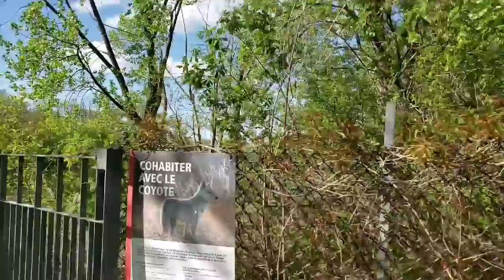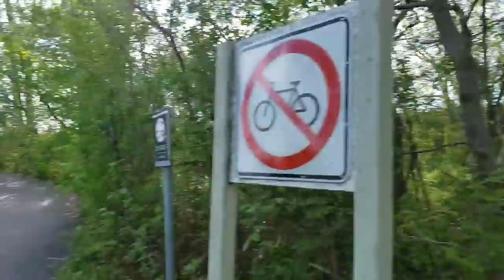ارخص مكان تقدر تشري منو الملابس بمونتريال | شوفو فين دوزت العطلة ديال نهاية الاسبوع (vlog33)